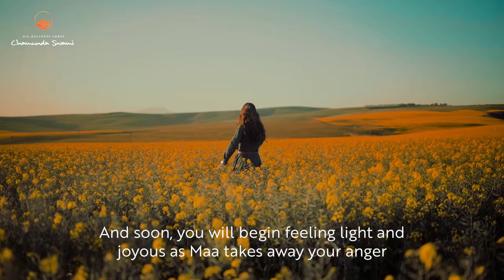How To Get Rid of Anger?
Do you often feel angry?

Do you experience sudden boils in your body that you can’t explain?

Do you feel suffocated and trapped at times?

These and many more hurdles in spiritual progress are signs of suppressed anger. Knowingly or unknowingly, we end up suppressing our anger and it keeps adding up inside of us.

This then becomes a major hindrance in our spiritual journey. Watch this video for simple steps to get rid of your anger permanently. Since Navratri is going on, we can pretty much ask Maa for anything and She is more likely to grant our wishes. So make full use of this time and try this experiment now.